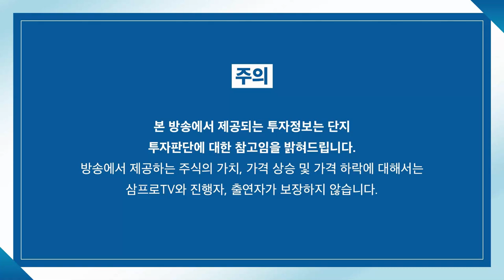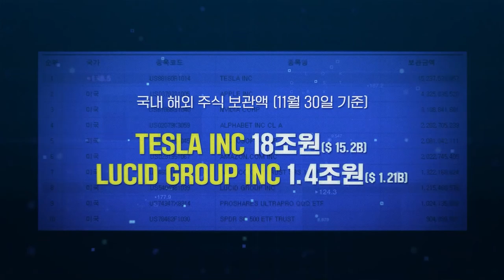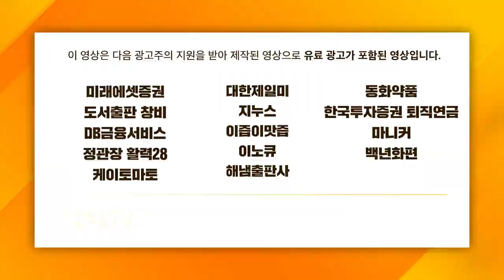[증시 셔터맨] 양 시장 상승 마감.. 반도체·자동차 주도한 하루! f.한국투자증권 박제영 차장